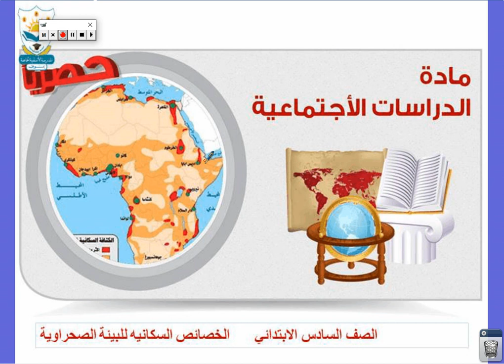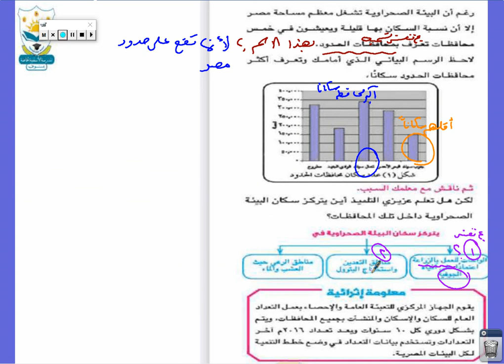الخصائص السكانية للبيئة الصحراوية ٦أ دراسات أ. محمود حمدي